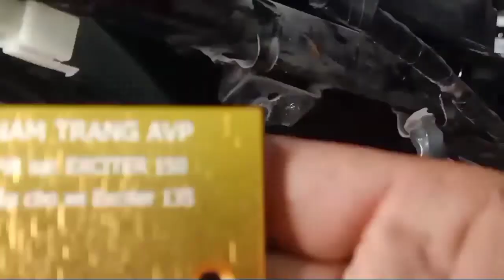Ex 135 5s lên full combo fi(phần 2)